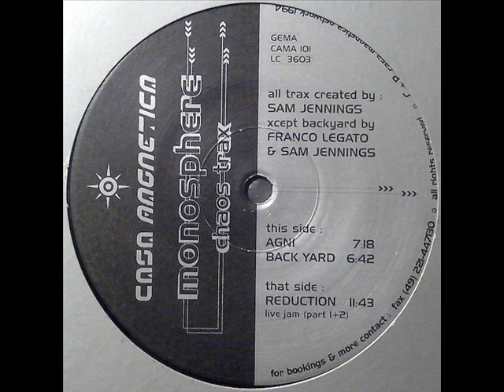Jos Q & Niki Fox - Monosphere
Hypnorganic (Q Version Diki Records) - Agni